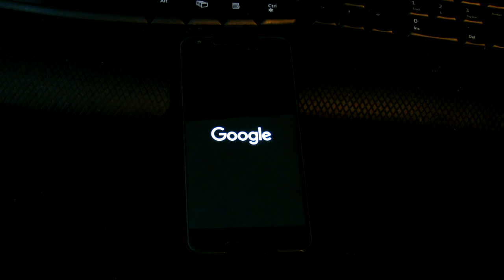Nexus 5X Boot loop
Nexus 5X device stuck on GOOGLE during boot .. the dreaded bootloop.

Keeps restarting until it runs out of battery.